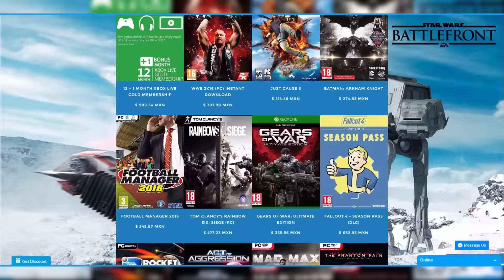Grand Theft Auto 5 Online #3 🎮 IMPOSIBLE DE MATAR - GTA V Online UEEP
Barato, rápido y confiable.

▬▬▬▬▬▬▬▬▬▬▬▬▬ஜCONTACTOஜ▬▬▬▬▬▬▬▬▬▬▬▬▬

▬▬▬▬▬▬▬▬▬▬▬▬▬▬ஜ۩۞۩ஜ▬▬▬▬▬▬▬▬▬▬▬▬▬▬

Saludos. rameCadenas